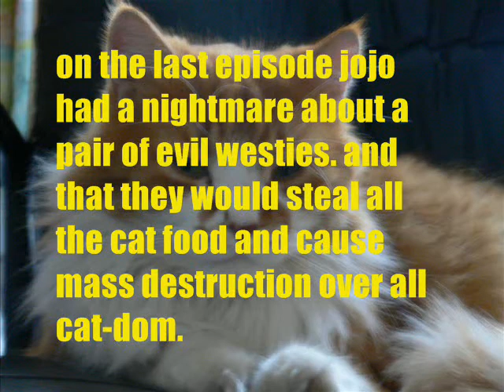jojo and sooty show episode 2 part 1